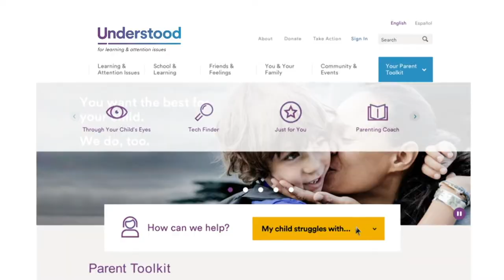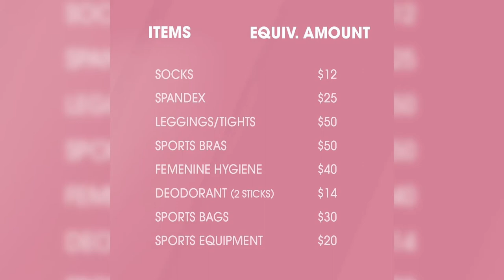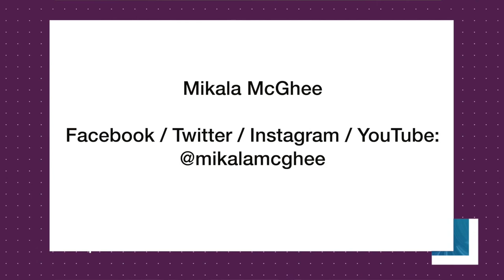Let's Talk: Episode 44 - Mikala McGhee, Miss Missouri USA 2022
From the hardwood floor to the beauty pageant runway, Mikala McGhee joins Let’s Talk to share her journey to being crowned Miss Missouri USA 2022.